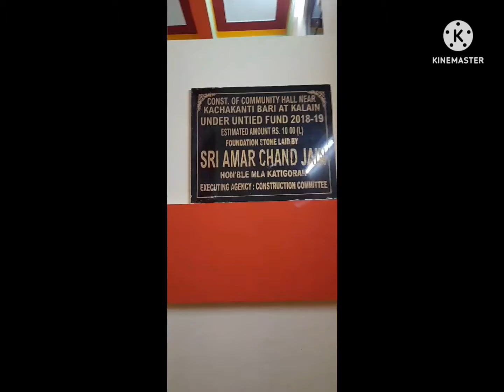Kachakanti Mandir || Kalain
New Temple in Kalain area . Though we this mandir from childhood but this is newly constructed and well designed for devotees .It is a sacred place in Kalain.  People come here to fulfill their wishes.  Durga Puja is also celebrated here for many years.